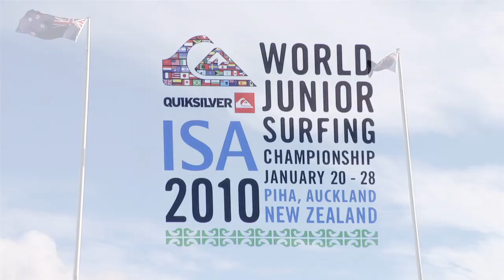PIHA CH3 HD H264